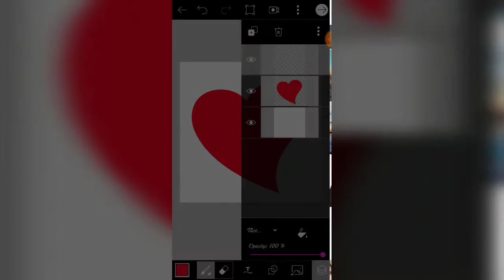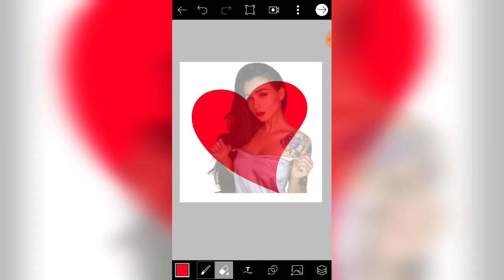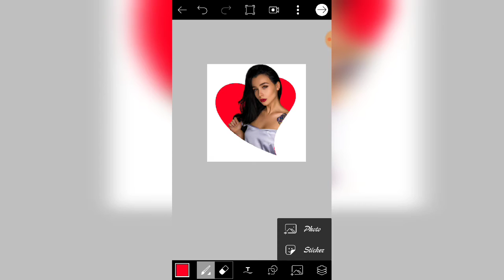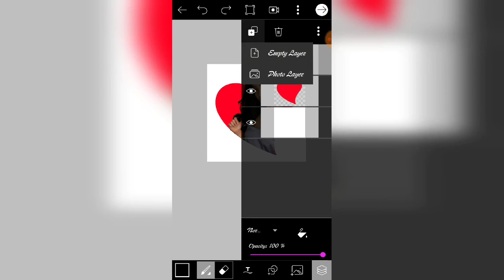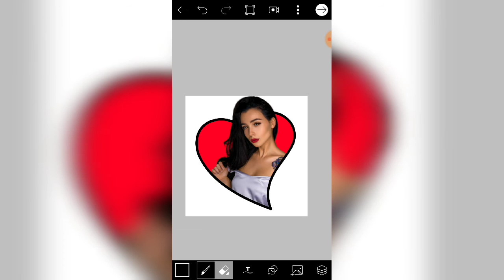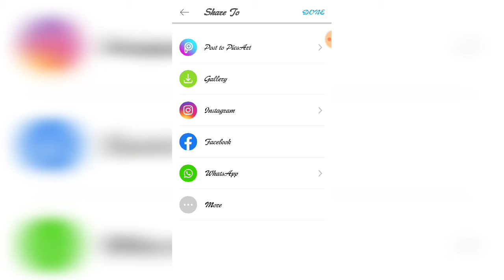Amazing Portrait Effect | Portrait Cartoon Effect | PicsArt Tutorial | PicsArt Photo Editing | Logo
Amazing Cartoon Portrait Heart Effect...

Hi,friends come again with another editing video. This video is very interesting, i will show you how to create amazing cartoon portrait heart effect with help of picsart. An this photo you as a your logo also.

 relate specific query..
1. How to create portrait effect
2. Make an amazing portrait effect
3. Glow in the dark portrait effect
4. Portrait cartoon logo
5. Professional logo desgn
6. Glowing skull portrait effect
7. Image editing Adobe photoshop

Letter Portrait Effect | PicsArt Editing Tutorial | Logo Art Design | How To Create Letter Portrail

professional color effect video,professional photo editing app for android,top 4 best photo editing app,snapseed background chenge,photoshop cc tutorial, photo editing in photoshop sok bomb,snapseed Amazing editing,background change,photoshop tutorial,photoshop tutorial how to edit outdoor,Adobe photoshop express full editing,how to make ternding.